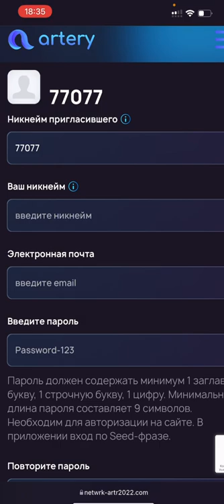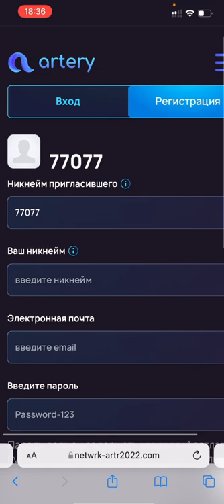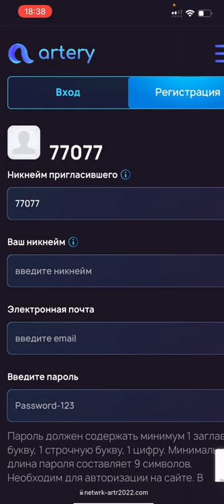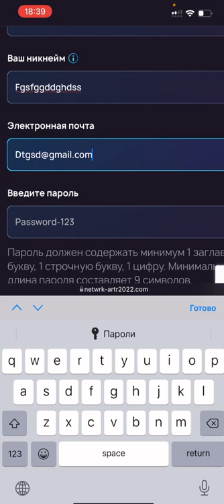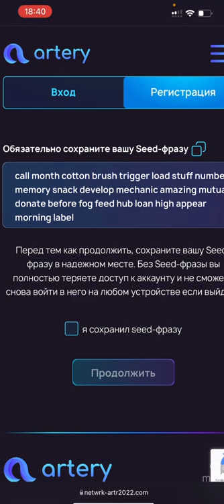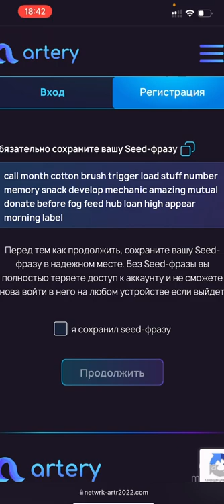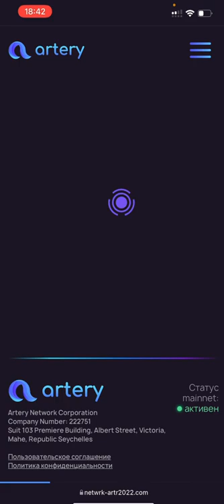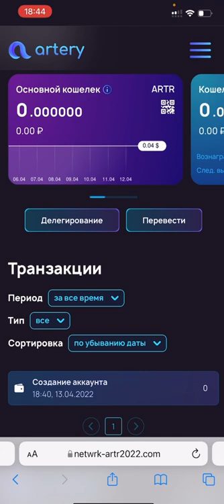Крипто Безопасность - Сид Фраза - Криптовалюта для начинающих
В рубрике - Криптовалюта для начинающих продолжаю серию уроков где на практике обучаю тому как зарабатывать на криптовалюте и блокчейне. Сегодня рассказал про крипто безопасность и в частности про сид фразу, что это такое и как ее безопасно хранить.
Напоминаю для новичков - цель данного обучения дать вам практические знания в сфере криптовалют и разобрать основные способы заработка с которыми вы могли бы выйти на пассивный заработок до 100 000 руб в месяц и выше. Не имеет значения где вы зарабатываете в Украине или Россиии или даже где нибудь отдыхая на море.